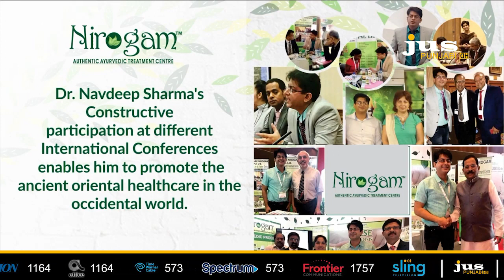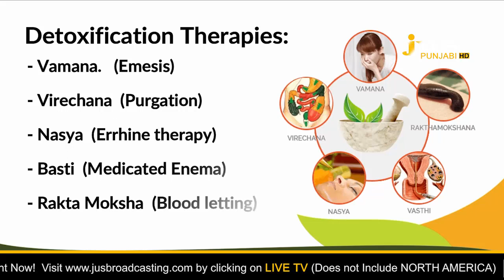Infertility || Dr.Monika Sharma ||Ayurvedic Specialist || Nirogam Care ||Jus Punjabi